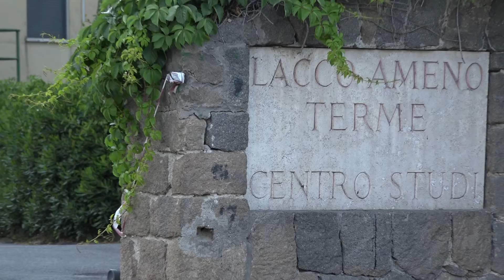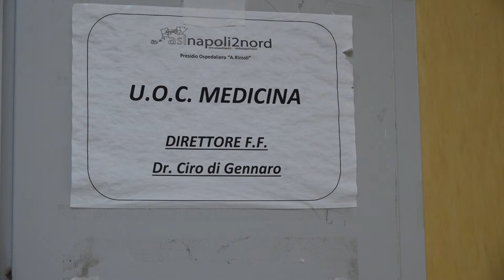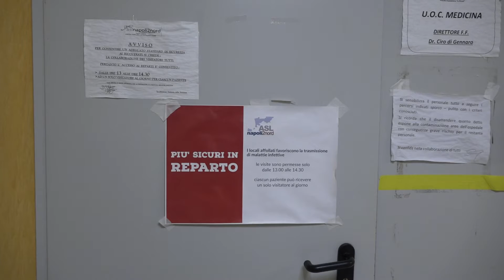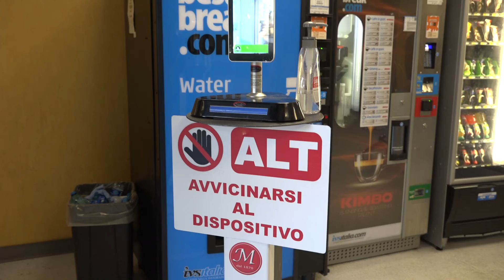Fase due. Al "Rizzoli" di Lacco Ameno chiude il reparto Covid